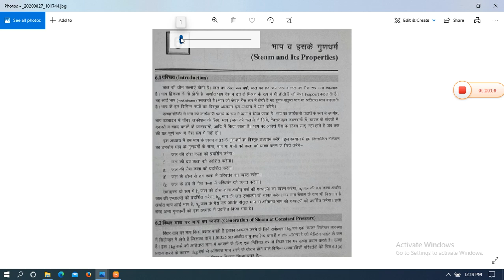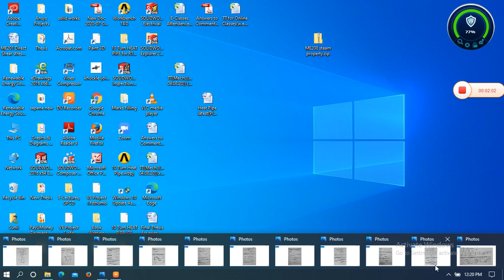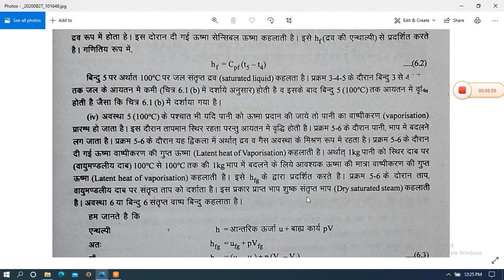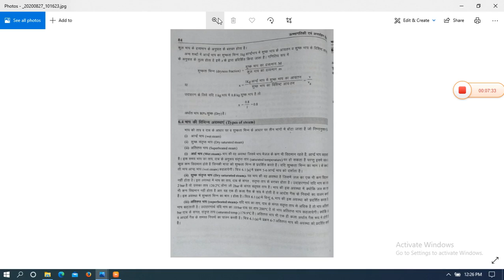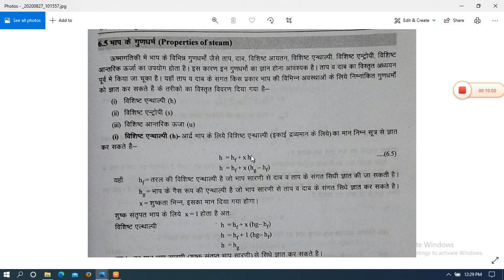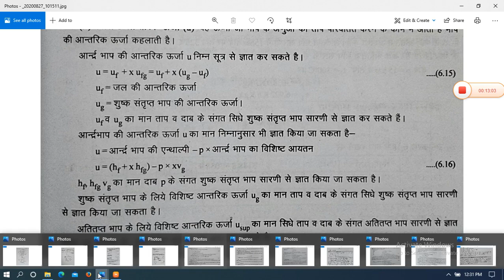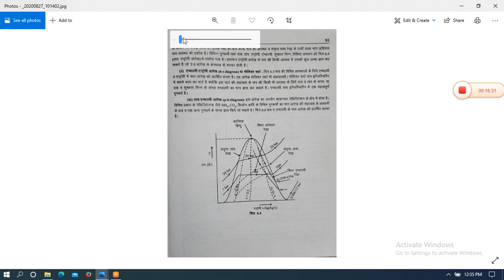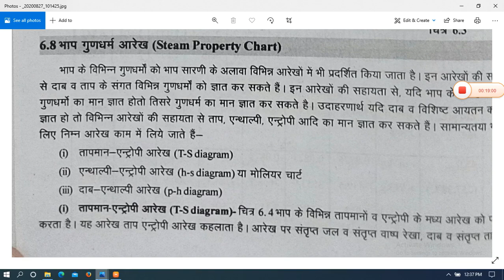ME208 Steam Generation and Properties of Steam by Sunil Bhatt GPC Dungarpur